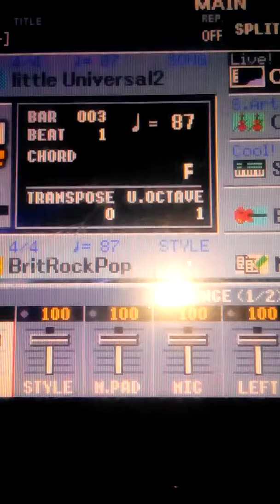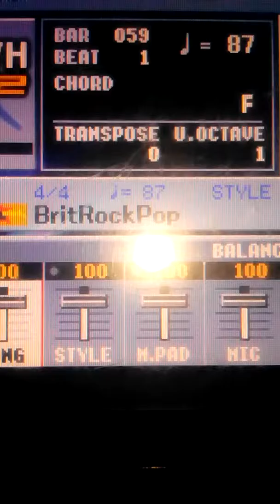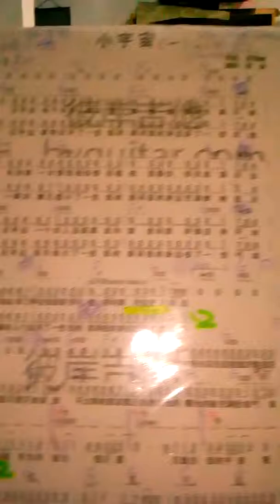小宇宙電子琴伴奏